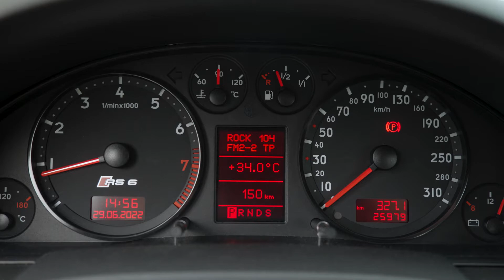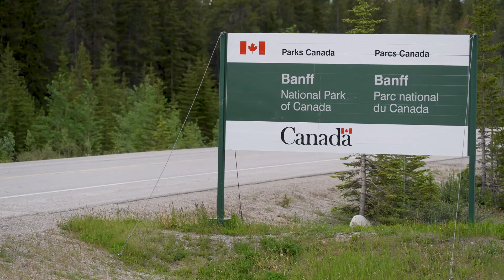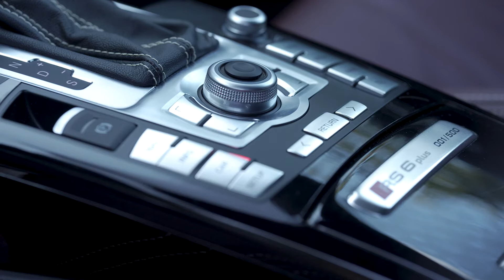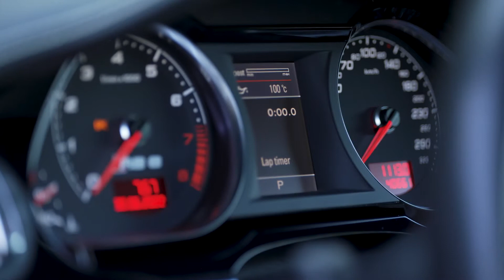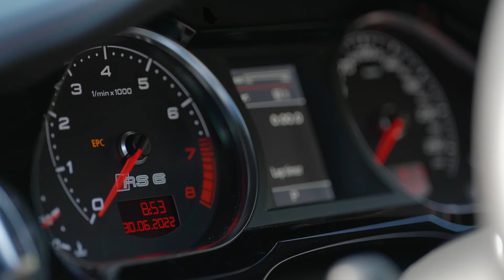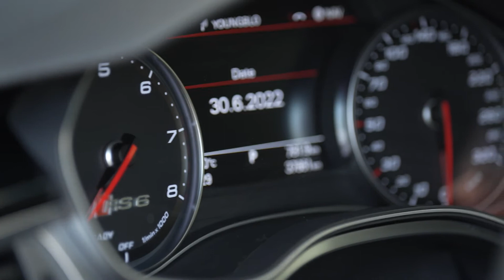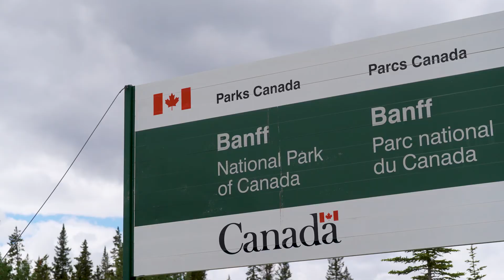📍 Let's explore Banff National Park: "20 years of RS 6" Road trip footage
Check out the full footage road trip of the driving experience in beautiful Banff National Park, Canada. Such breath-taking views! 😮

Audi Midtown Toronto is conveniently located right by highways 401/404. Check us out for videos, shorts & more!